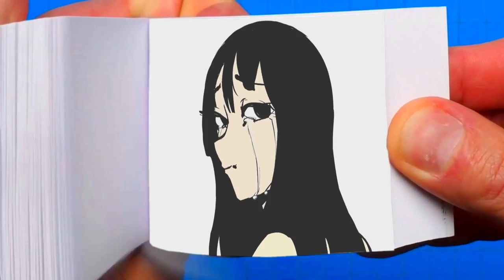Peeping Tom | 3D Flipbook #5 | Telepurte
Source video from : Telepurte

I made this in 3 hours to finish this video. This is a very difficult process of modeling a 3d flipbook, animating it and rendering it. My attempt is to give a new dimension to a flipbook, a digital flipbook. Blender

bom diggy diggy
dance monkey
madd tommy 02
mặt nạ squid game
numa numa
numa numa
squid game numa numa
numa numa squid game
numa numa song
singing numa numa
squid_Game_Actors_singing_Halloween_shark squid_Game_Actors_singing_Halloween_theem_ Screenshot has been saved to/Pictures/Screenshot